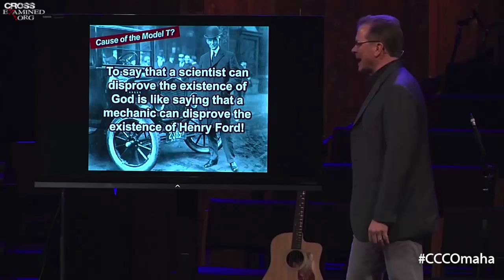Can Science Disprove God?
Is it true that scientific claims show that God does not exist? Let me tell you why this is not the case.